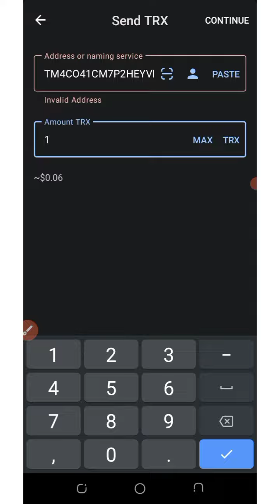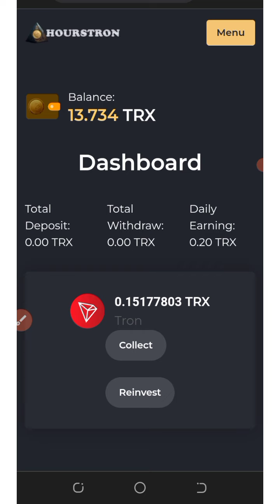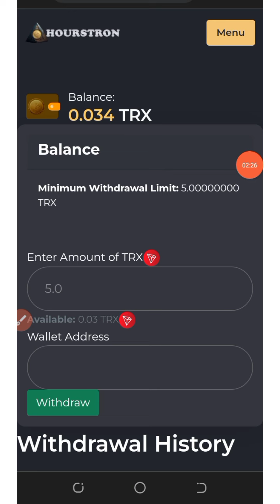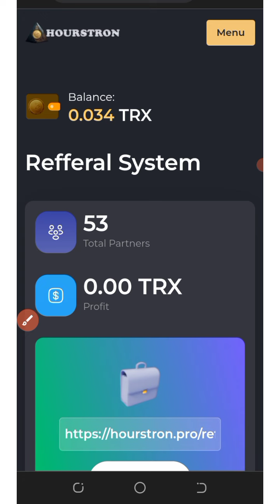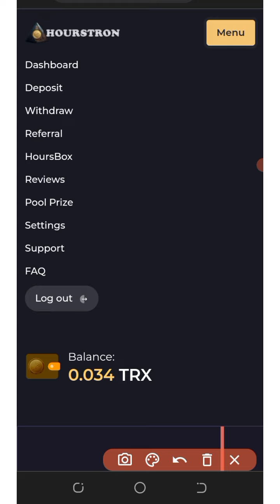Free Trx Mining Site 2023 : 2nd Live Withdrawal Proof - Mine 13.7 Tron [TRX] Daily - No INVESTMENT 💵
This video shows the BEST TRX Cloud Mining Site 2023; Live Withdrawal Proof of 13.7 trx; must watch

online income
cryptocurrency tutorial
btc mining
btc mining 2022
dogecoin mining
bnb coin
crypto mining
android mining
airdrop income
crypto faucet
Bitcoin 2022
Tron Trx 2022
Binance 2022
Litecoin 2022
Dogecoin 2022
Ethereum 2022